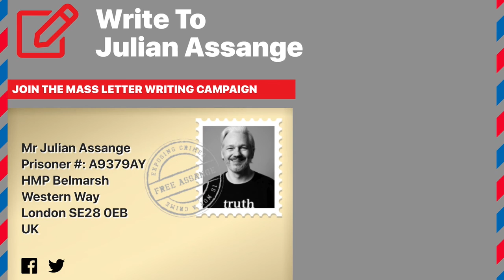Ngara Institute Presents Edited Version of John Shipton - Justice for Julian (Part 1 of 5)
(Divided in 5 parts for streaming convenience)

Justice for Julian! is a call to action and your presence is needed

Please join Ngara Institute as we hear from Julian Assange's father, Mr John Shipton and alongside him Ciaron O'Rielly, powerful long time UK Campaign Manager and international activist for peace and human rights.

O'Reilly returns from eighteen months in London in constant activism in support of Julian, which included seven months living rough on the Knightsbridge street outside the Ecuadorian Embassy, and latterly on a traffic island opposite Belmarsh Prison.

“Julian is the person in human history who has pissed off the most powerful people in the shortest time! He is also the person who seemed to go from hero to zero in the shortest time.

Julian became invisible when the Ecuadorian government switched off his internet access in March 2018 and he was no longer able to give Skype interviews. I was asked to maintain a full time presence outside the Embassy to enhance security and provide visibility to his ongoing persecution”.

Ciaron O'Reilly